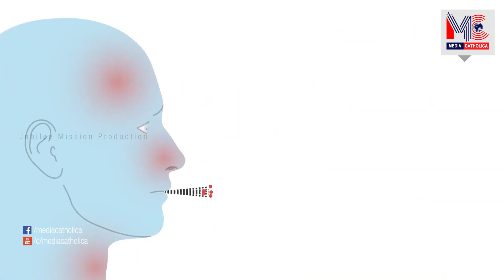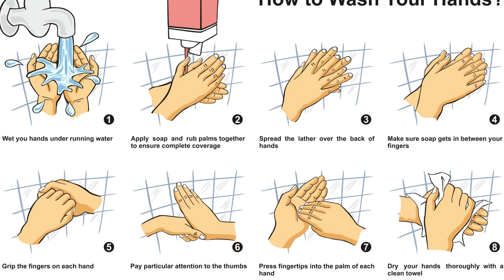COVID 19 : ലക്ഷണങ്ങൾ കണ്ടാൽ എന്ത് ചെയ്യണം ? II DR. PRIYANKA R II JMMCRI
ജൂബിലി മിഷന്‍ ആശുപത്രി കമ്മ്യൂണിറ്റി മെഡിസിന്‍ ഡിപ്പാര്‍ട്ട്മെന്‍റ് അസി. പ്രൊഫസര്‍ ഡോ. പ്രിയങ്ക ആര്‍ കോവിഡ് 19 (COVID 19)നെപ്പറ്റി വിശദീകരിക്കുന്നു .

1) എങ്ങിനെ പകരുന്നു?
2) രോഗി രോഗലക്ഷണങ്ങള്‍ പ്രകടിപ്പിക്കുന്ന സമയം?
3) രോഗലക്ഷണങ്ങള്‍  ?
4) ആരിലേക്കാണ് രോഗം പെട്ടന്ന് പകരുന്നത്?
5) ലക്ഷണങ്ങള്‍ ഇല്ലാത്തവര്‍ എന്തു ചെയ്യണം?
6) രോഗം വരാതിരിക്കന്‍ എന്തു ചെയ്യണം?
7) ജാഗ്രതയോടെ പ്രതിരോധിക്കുക

Director: Fr. Dr. Daijo Poruthur
Producer: Fr. Francis Pallikkunnath
Design & Development: Fr. Sijo Cheruvathoor
Creative Head: Dr. Benny Joseph
Production Controller: Mr. Noble Thomas
Graphics: Mr. Benzen Thomas
PRO: Mr. Mahesh Raj
Transportation: Mr. John Vellara
Recording Studio: MC Studio, Thrissur
Media Partner: Media Catholica